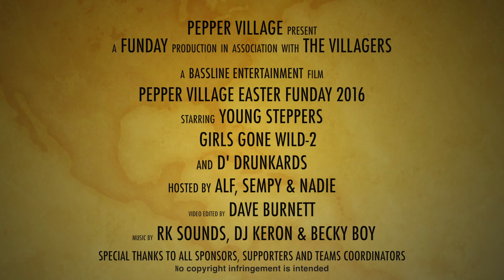PEPPER VILLAGE EASTER FUNDAY 2016